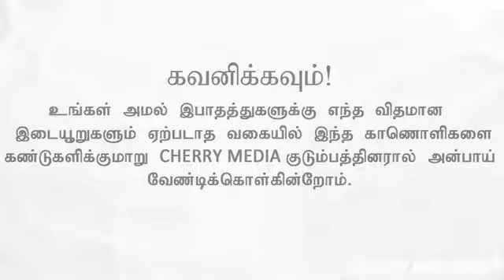Broker | Oosubu nana | moosin Master | Tamil comedy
This is one of the most popular video  Oosubu nana and moosin Master  2017